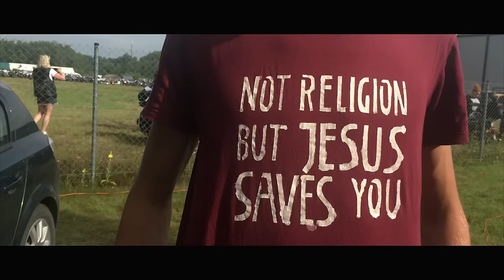O MUNDO QUE VOCÊ NÃO CONHECE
Mini documentário sobre o Evangelho no maior festival de rock'n'roll da Europa, Woodstock Festival.
Em um mundo perdido, tudo o que falta é a igreja.
Considere me ajudar nessa missão pela redenção de nossa geração. acesse e saiba mais.
Todos os nossos parceiros entram na minha lista de closefriends do Instagram e muito mais extras.

This video has English subtitles, turn it on!

Vídeo todas as segundas e quintas, as 11:30 da manhã, horário de Brasilia.